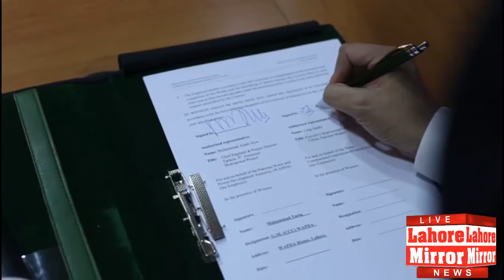Wapda Chairman examines preparedness level before construction work on Tarbela 5th Extension Project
WAPDA Chairman Lt Gen Muzammil Hussain (Retd) today visited site of the project located at Tarbela Dam to review on ground the preparedness level for mobilization of the contractor to the site and start of construction work on the project, scheduled to be commenced in July this year.